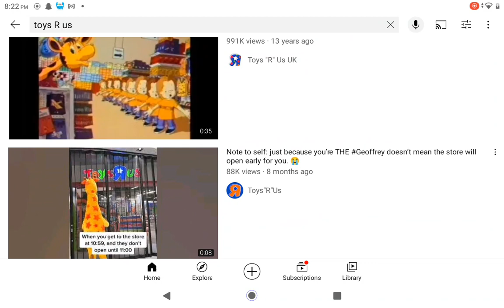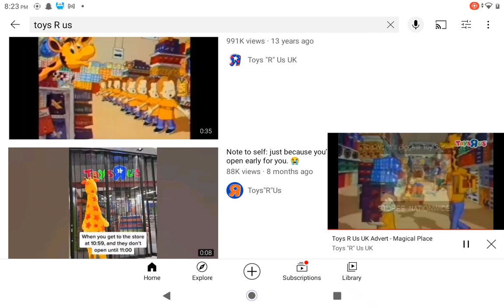toys R us is back p3